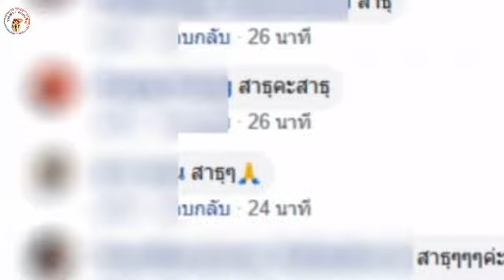อ่างน้ำมนต์ กุมารพลายนิล เลขลอยเด่นชัดมาก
เลขลอยเด่น ชัดมาก